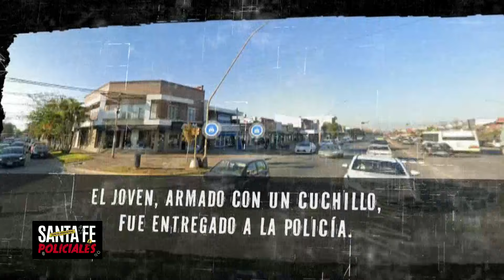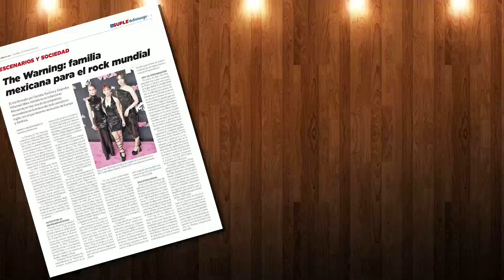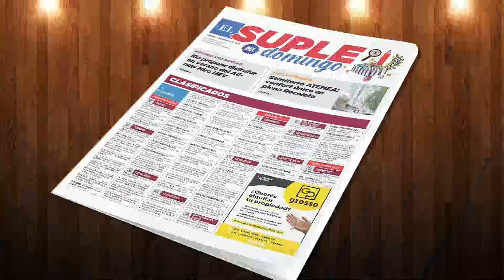Noelia Galli, la policía al frente de la Brigada de Explosivos - SANTA FE POLICIALES - 07-09-2024